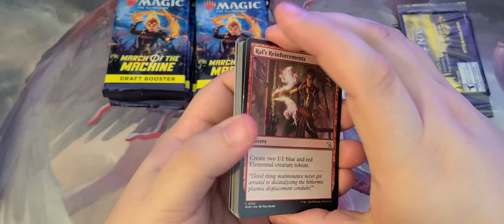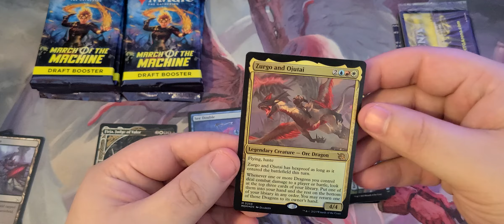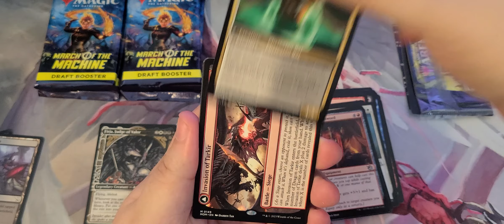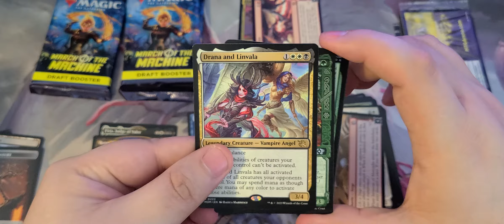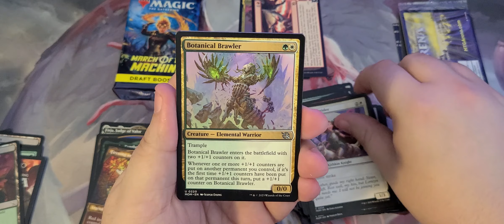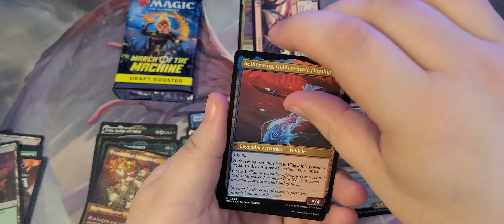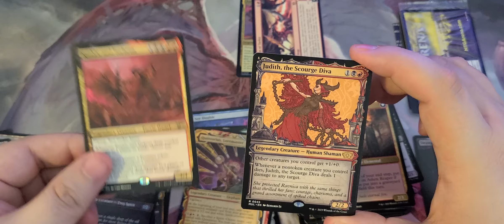March Of The Machine Pre-Release Kit.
If you like what you see let me know! Thanks for checking out the video! More Magic openings on the way.